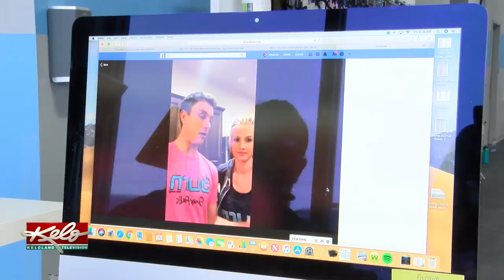Burn Boot Camp Helps You Feel The Burn